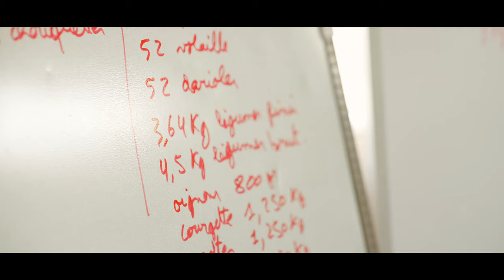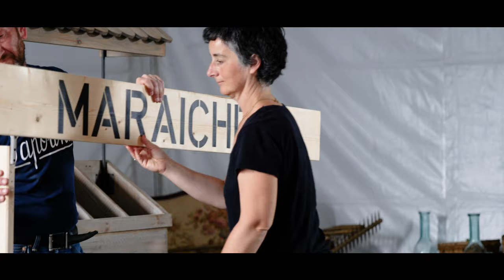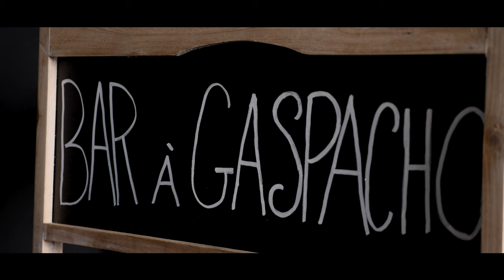O'Plaisir Gourmand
O'Plaisir Gourmand, traiteur événementiel, répond  à toutes vos demandes et vous accompagne dans l'organisation de votre événement.

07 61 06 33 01 - oplaisirgourmand.fr

Réalisation: Alexandre Monchet - Birds
2nd camera: Guillaume Marrou